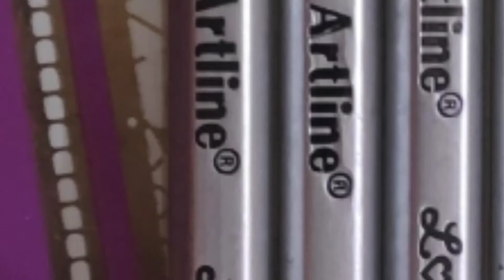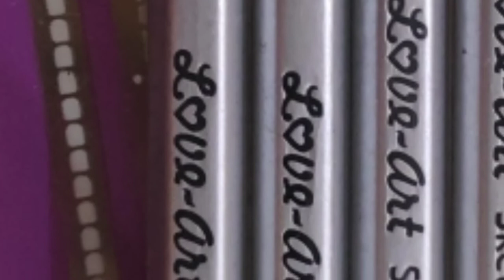This is my first vedio what's tha right art tool for beginners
Hello frinds